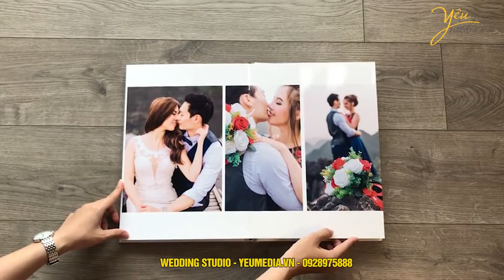Tham khảo album ảnh cưới chụp ở Hang Múa, Đầm Vân Long, Tràng An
Trụ sở Huế: 138 Nguyễn Huệ - Thành Phố Huế

Hotline Tư Vấn & CSKH:

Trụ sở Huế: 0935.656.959